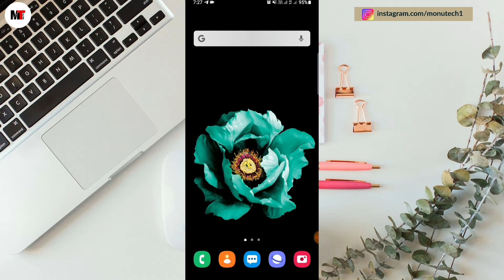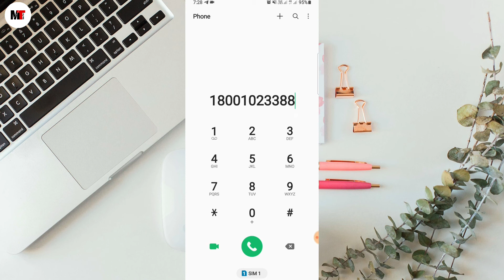How To Call Vivo Customer Care 2021 | Vivo Customer Care Number Toll-free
About this video:

hello guy's is video me aapse baat karne vala hu vivo ke customer care number ke bare mein. agar aapko ye video pasand aata h to please like, comment, share kijiye or Channel par pahli baar aaye h to subscribe bhi kar lijiye kyuki is channel par aapko informative and genuine videos milte rahte h.

How To Set Free Caller Tune In VI | VI Free Caller Tune 2021| VI Tune Set

📝 TOPICS COVERD:

1. How to call vivo customer care
2. Vivo Customer Care Number Toll-free
3. Vivo Customer Care se baat kaise kare
4. Vivo helpline india